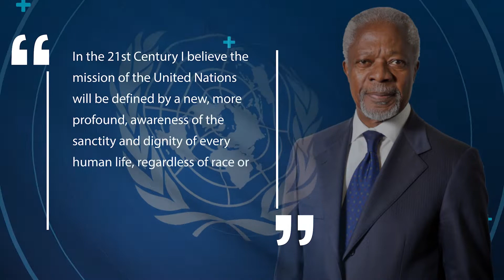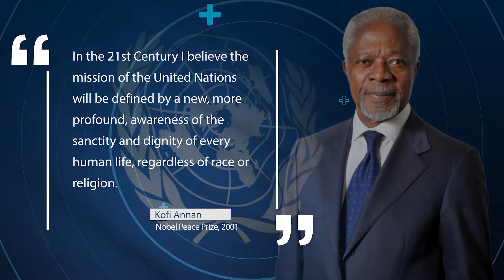Stéphane Dujarric, UN Spokesperson marks with us the 20th Anniversary of the 2001 Nobel Peace Prize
To mark the 20th anniversary of the award, the UN Library & Archives interviewed Stephane Dujarric, Spokesperson for the United Nations Secretary-General António Guterres, who worked closely with Kofi Annan when he was Secretary-General.

The United Nations Library & Archives Geneva Production

Images : UN Photo
Video Footage : UN Geneva Nobel Peace Prize, 2001